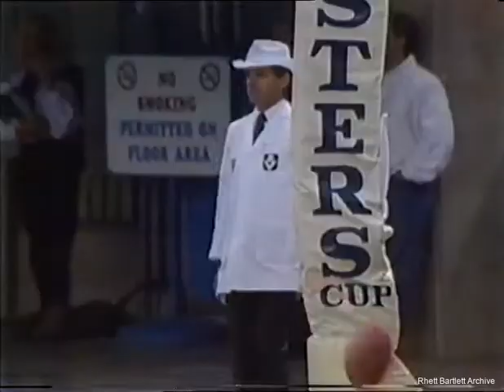Warwick Capper goal vs Melbourne, Vancouver Canada 1987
VHS recording provided by Glenn, digitised by Rhett